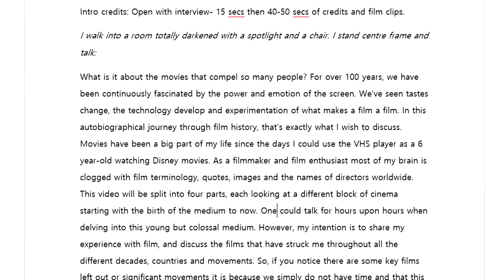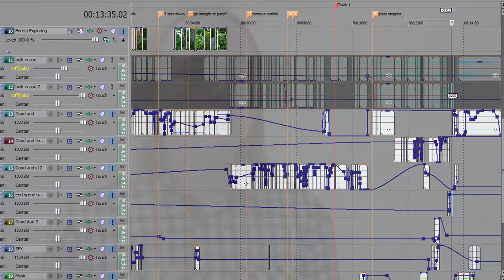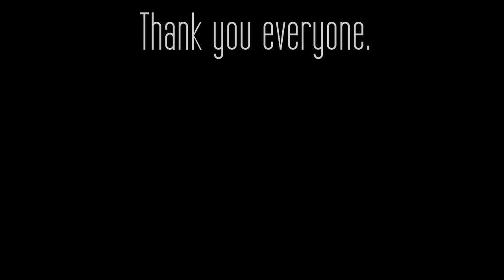The Making of A Personal Journey Through Film History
As planned I wanted to put up a short featurette to comment on why I made the Documentary, and how I did it. I also wanted to showcase some of the outtakes during the filming of this. Contains strong language.

Thanks again everyone, and be sure to stay up to date with next week's 70s movie marathon.